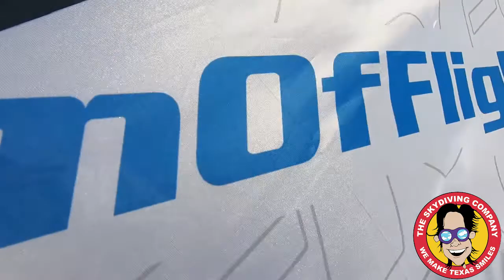Tandem Skydiving | Stephanie From Houston, Texas